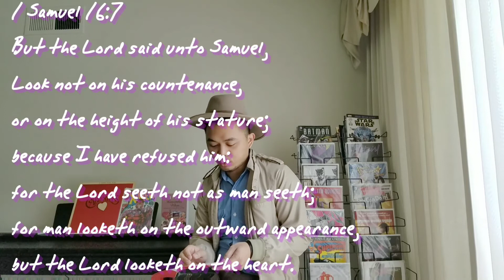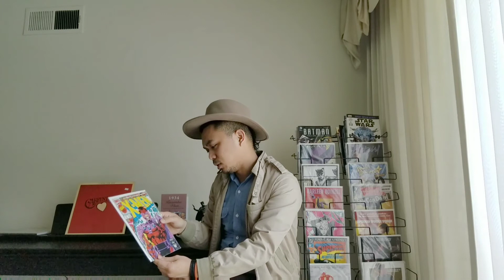CelebritiesReadingTheBible Ep 12: Sir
CelebritiesReadingTheBible ep 12.

1 Sam 16:7

-red.
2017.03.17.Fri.